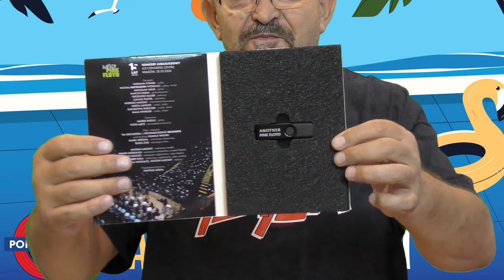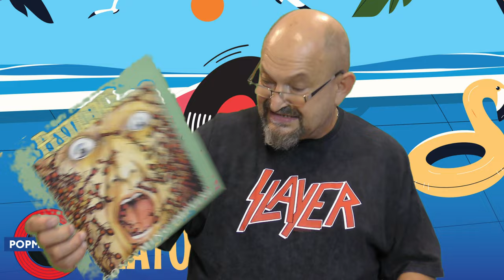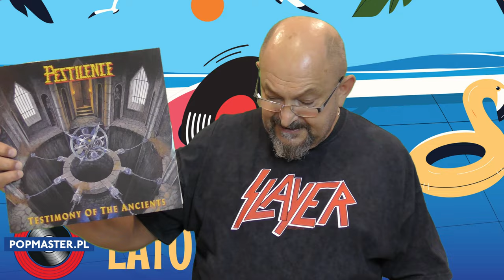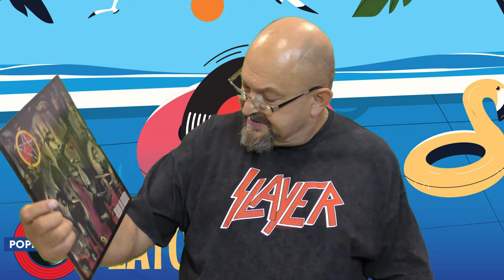💎⛵💝♪ 🐠♬™ 🍫🍭☜ Lato z Winylem 19 Trash, Speed, Death Metal♘😂👺😾 ⛵💝♪ 👽🍫♬🐸ൠ🎃🐟💝😲💎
@Popmaster pl
Napalm Death – Harmony Corruption Earache – MOSH 19
Slayer – South Of Heaven Def Jam Recordings – 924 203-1
Morbid Angel – Altars Of Madness Earache – MOSH 11
Pestilence – Consuming Impulse Roadracer Records – RO 9421 1
Dark Angel – Darkness Descends Under One Flag – FLAG 6
Hypocrisy – Penetralia Nuclear Blast – NB 067
Sodom ‎– Agent Orange Steamhammer ‎– SPV 08-7596
Angelic Upstarts – Reason Why? Anagram Records – GRAM 004
Terrorizer – World Downfall Earache – MOSH 16
Carcass – Tools Of The Trade EP Earache – MOSH49T
Pestilence – Testimony Of The Ancients R/C Records – RC 9285 1
Slayer – Reign In Blood Def Jam Recordings – 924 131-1
Death – Spiritual Healing Under One Flag – FLAG 38 P
Malevolent Creation – Retribution Roadracer Records – RC 9181 1
Atheist – Piece Of Time Active Records – ATV 8
Morbid Angel – Blessed Are The Sick Earache – MOSH 31
Incubus – Beyond The Unknown Nuclear Blast – NB 039
Obituary – The End Complete R/C Records – RC 9201-1
Sepultura – Schizophrenia Shark Records – SHARK 006
Obituary – Slowly We Rot Roadracer Records – RO 9489 1
Hardcore Holocaust II - The Peel Sessions Strange Fruit – SFRLP113
Slayer – Decade Of Aggression Live Def American Recordings – 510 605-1
Sepultura – Beneath The Remains Roadracer Records – RO 9511 1
Obituary – Cause Of Death Roadracer Records – RO 9370 1
Massacre – From Beyond Earache – MOSH 27
Carcass – Symphonies Of Sickness Earache – MOSH 18
Burning Ambitions: A History Of Punk Cherry Red – D RED 3
Entombed – Clandestine Earache – MOSH 37